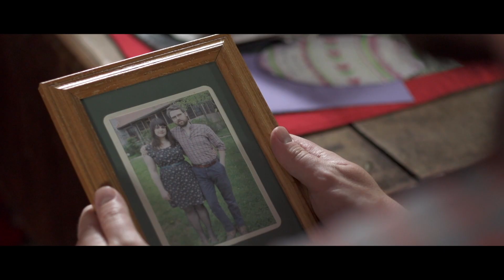Laura Cortese & the Dance Cards - "I Am The House"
Music video for "I Am The House" by Laura Cortese & John Beaton from the album "Into The Dark". (c) 2013 Laura Cortese

Featuring Rory Fraser.
Filmed on-location in College Grove, TN.